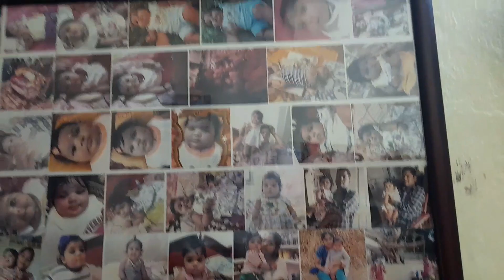My Friend Birthday party ku jaye hame zainab full happy 😊 #.